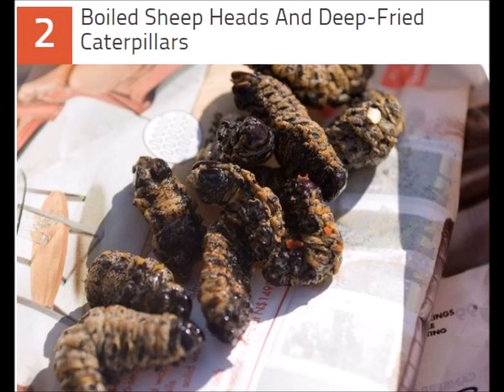10 Most Surprising Christmas Traditions And Tales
10 Most Surprising Christmas Traditions And Tales
The Nikolaus Boot And Knecht Ruprecht
The Christmas Pickle
El Gordo
Kentucky Fried Chicken
Night Of The Radishes
Candy Canes
Defecating Nativity Figurines
The Christmas Witch
Boiled Sheep Heads And Deep-Fried Caterpillars
The Yule Cat